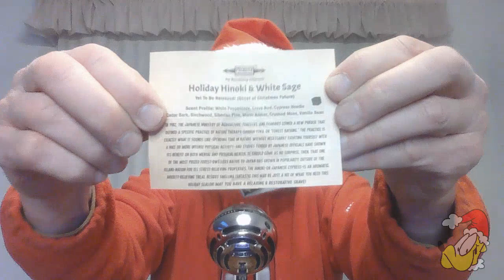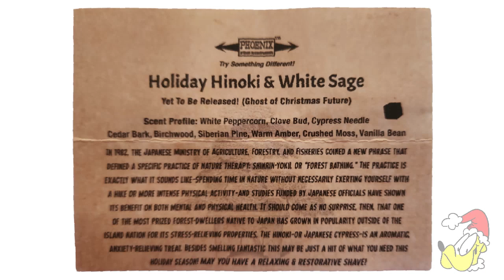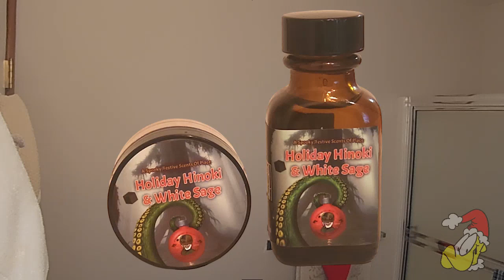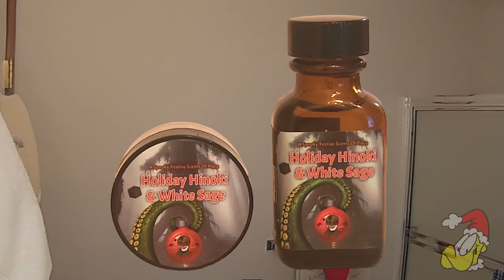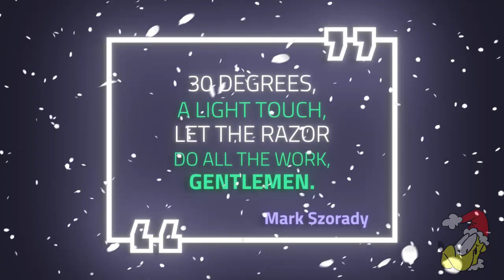12 Shaves of Christmas - Day 1. Merry Shavemas!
Merry Shavemas!  It's Day 1 of the 12 Shaves of Christmas!  Join me as we open the first door of the Phoenix Shaving Advent Calendar.
Diver Down Artisan Shaving Soap & Aftershave Bundle Deal | Ultra Premium CK-6 Formula | Homage to the Original Seaforth Spiced!

The Starcraft | 24mm Roswell (grey) Hybrid Synth Brush | Retro Shave Tech!

Cyclotrode X | 24mm Perihelion Hybrid Synth Brush | Glow In The Dark Retro Shave Tech!

Blue Samhain Artisan Shave Soap & Aftershave | Ultra Premium Formula CK-6 | 5 Oz | Seasonal Scent

Phoenix Shaving Alum Block Dry Dock System | with or without 3.65 Oz Alum Block [103 Grams]